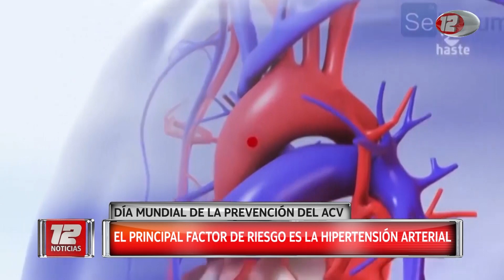Tema del Día en 12 Noticias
ACV: un enemigo que se puede prevenir
En el "Día de la prevención del ACV", hablamos con Romina Giaccino, médica intensivista (MP3887), que nos cuenta cuáles son las características, los factores de riesgo, y los síntomas que se perciben al momento de tener un ACV